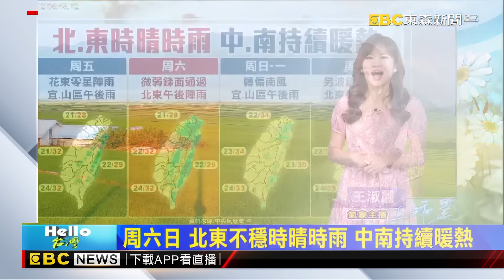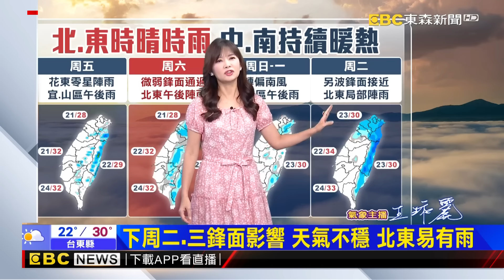【淑麗早安氣象】今春暖如夏 雨不多 明午後北部小心雷陣雨｜20240412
今（12）日臺灣東部、東南部地區及馬祖有零星短暫陣雨，其他地區及澎湖、金門為多雲到晴，午後東北部地區及西半部山區有局部短暫陣雨；明（13）日微弱鋒面通過，東部、東南部地區及金門、馬祖有局部短暫陣雨或雷雨，其他地區及澎湖為多雲到晴，午後北部、東北部地區及中南部山區有局部短暫雷陣雨，清晨至上午北部及東北部地區亦有零星短暫陣雨，今、明兩天金門及馬祖易有局部霧或低雲影響能見度，請注意。